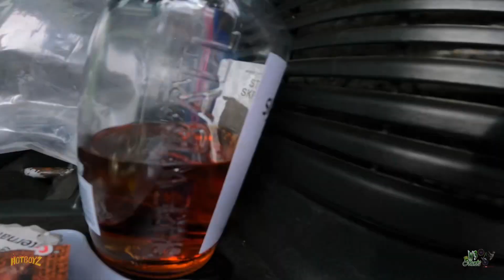Snowboarding DEEP POW DAY at Northstar Ski Resort California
✳️ HotBoyz Shred Team taking over Northstar ski resort for the day!🏁

✳️Truckee, CA

✳️FOLLOW @HOTBOYZ_WORLDWIDE TO CHECK OUT SOME MERCH🔥🚀